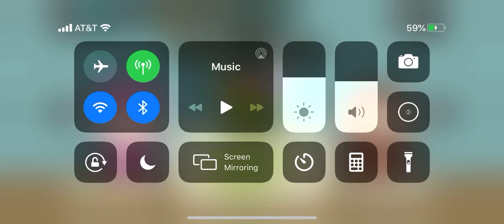South Park Phone Destroyer Stage 54 - Dwarf King Clyde